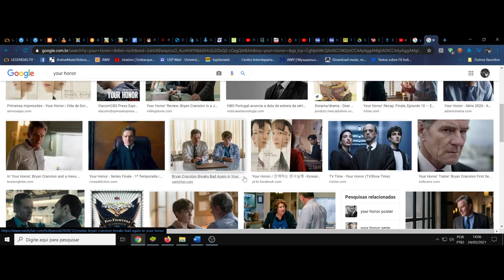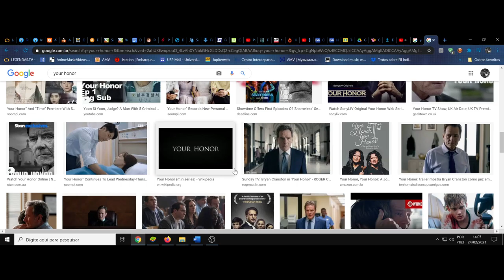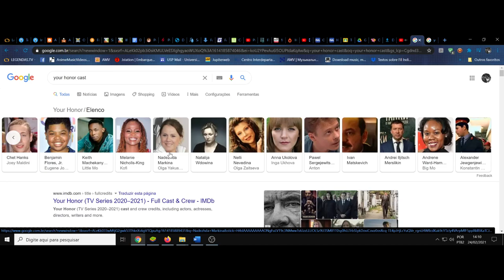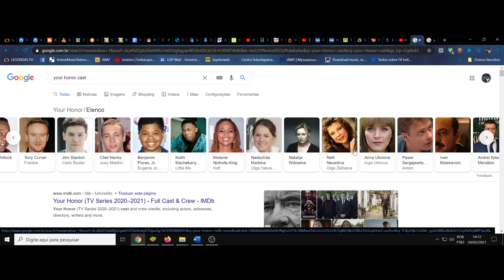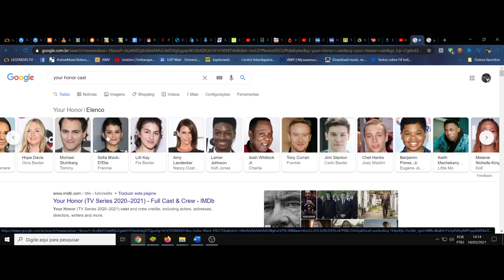(FD) Your Honor. As facetas da justiça e do desespero